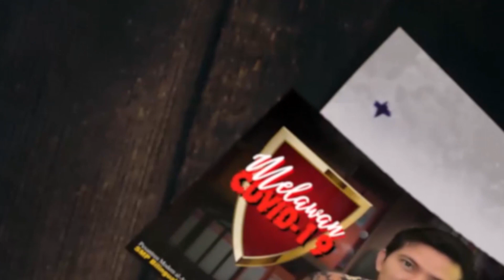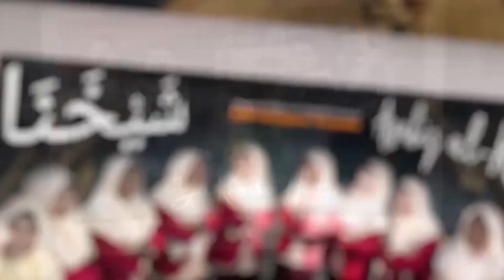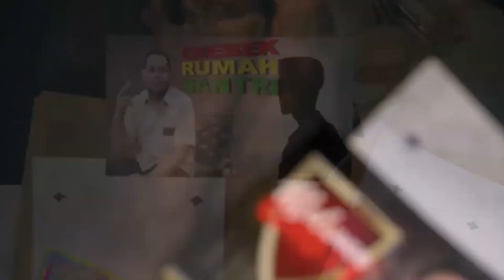Telling story - PANGGUNG EKSPRESI